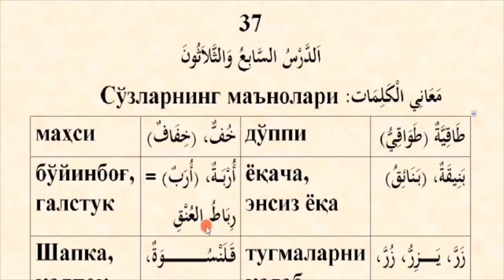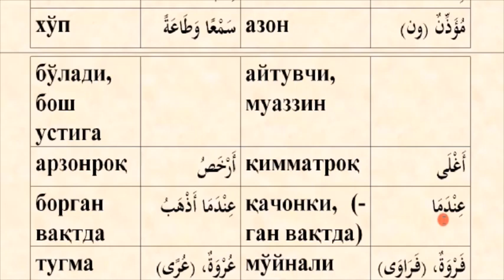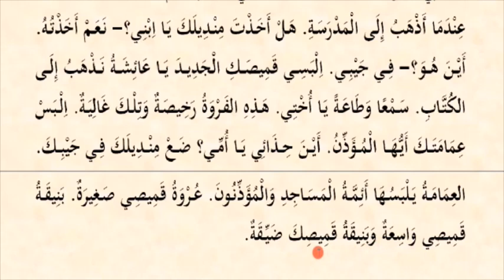Mabdaul qiroa (1-qism) 37-dars